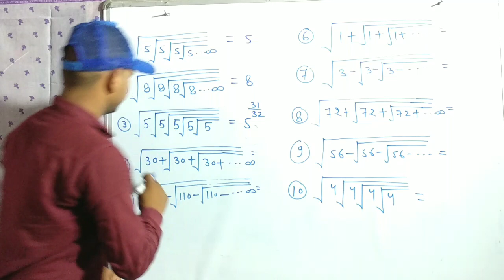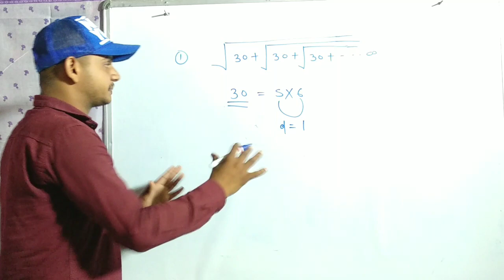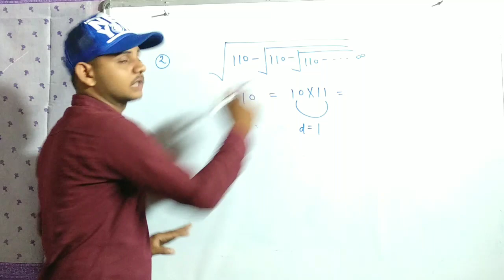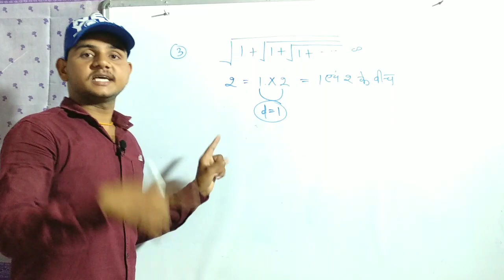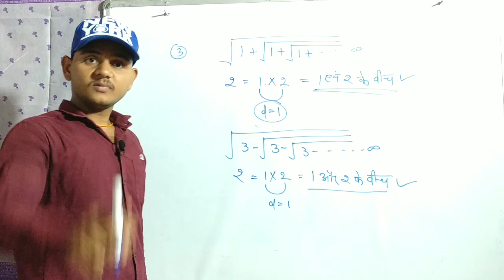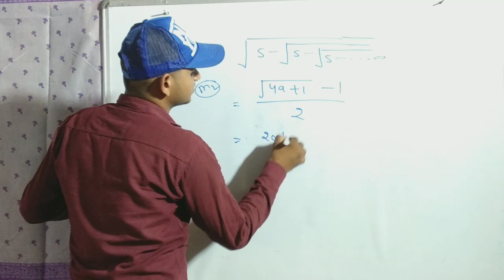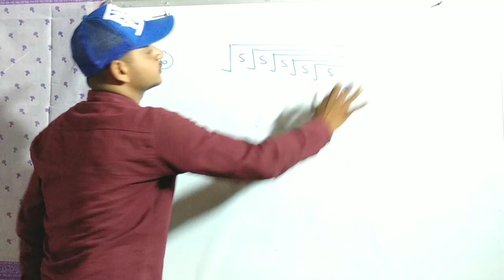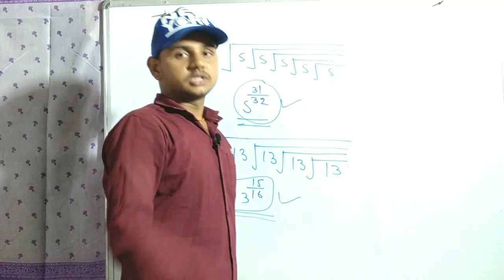Number System : Part-4 | Best Short Trick | सिर्फ 1 सेकंड में उत्तर नहीं आया तो मेरा वीडियो मत देखना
नमस्कार दोस्तों आपके अपने यूट्यूब चैनल Examमंत्र में हार्दिक स्वागत है दोस्तों इस चैनल पर प्रतिदिन सुबह करंट अफेयर और गणित short tricks के साथ तथा सामान्य अध्ययन में जनरल साइंस  इतिहास भूगोल सभी कुछ बहुत ही अच्छे तरीके से पढ़ाया जाता है और प्रत्येक अध्याय की सबसे अच्छी व्याख्या की जाती है आपसे अनुरोध है इस चैनल को सब्सक्राइब कीजिए और अपने अन्य दोस्तों में शेयर कीजिए

समय सारणी-
सुबह 6:00 AM बजे maths for all exam important

सुबह 6:30 AM बजे Current Affairs News for all exam

सुबह 7:00 AM बजे UP बोर्ड परीक्षा के रिजल्ट की NEWS

सुबह 8:00 AM बजे maths formulas all chapter for all Classes

सुबह 10:00 AM बजे सामान्य विज्ञान प्रश्न सभी कक्षाओं के लिए

दोपहर 12:00 बजे कक्षा-10th का गणित

शाम 4:00 PM बजे भूगोल  सभी कक्षाओं के लिए

शाम 6:00 PM बजे इतिहास सभी कक्षाओं के लिए

रात 8:00 PM बजे सामान्य ज्ञान की अग्नि परीक्षा का टेस्ट सभी कक्षाओं के लिए देना अनिवार्य है